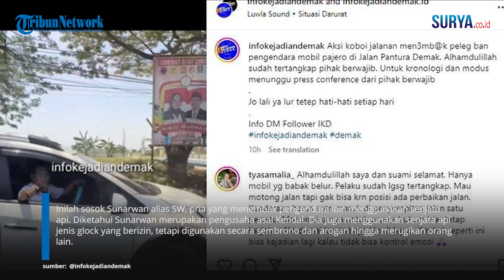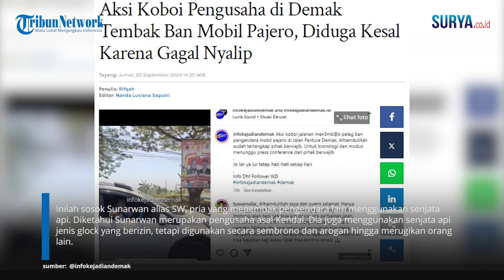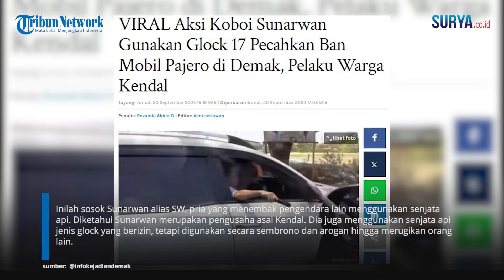Penembakan Mobil Pajero di Demak, Pelaku Geram Tak Bisa Menyalip, Sebut Punya Izin Kepemilikan Senpi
SURYA.CO.ID - Inilah sosok Sunarwan alias SW, pria yang menembak pengendara lain menggunakan senjata api. Diketahui Sunarwan merupakan pengusaha asal Kendal. Dia juga menggunakan senjata api jenis glock yang berizin, tetapi digunakan secara sembrono dan arogan hingga merugikan orang lain. Kejadian itu terekam dalam kamera video yang dibagikan akun instagram @infokejadiandemak. Peristiwa itu terjadi di titik perbaikan jalan Pantura Demak-Kudus kilometer 32.650, Kamis (19/9/2024) sekitar pukul 13.00 WIB.

Ahmad Laili Dimyati tidak menyangka menjadi korban penembakan saat sedang melintas di jalan raya wilayah Kabupaten Demak, Jawa Tengah tersebut. Dia diketahui adalah pengemudi mobil Pajero asal Kota Semarang menjadi korban penembakan pengemudi lain. Insiden penembakan berulang itu mengenai ban mobil Pajero yang dikemudikan Dimyati ketika lalu lintas macet. Kemacetan memang sempat terjadi di Pantura Trengguli, Kecamatan Wonosalam, Kabupaten Demak, Jawa Tengah (Jateng).